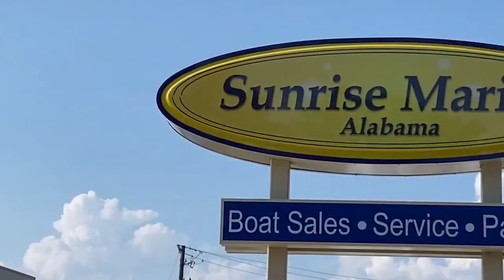2021 Robalo R200 Center Console - N43922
This 2021 Robalo 200 CC is equipped with additional features such as: a Full White Hull, Yamaha Stainless Steel Prop, Sand Cockpit Interior, Anodized Aluminum T-Top, Tilt Steering Helm, Dual Battery System, Trim Tab Indicators, Stainless Steel Drink/Rod Holders (2), Removable Bow Seating Backrest, and a Custom Anchor.